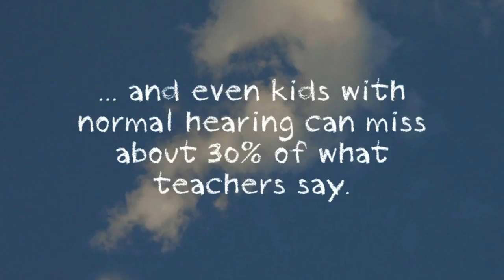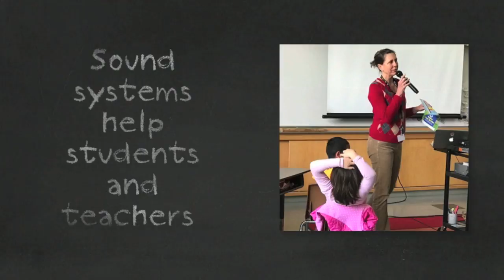Loyola Auction Fund-A-Cause 2017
Classroom audio systems allow each seat to become a front seat, since it distributes sound evenly within the classroom. Good sound helps students and teachers alike! Donate to this year's Fund-A-Cause to bring audio systems to every Loyola classroom.